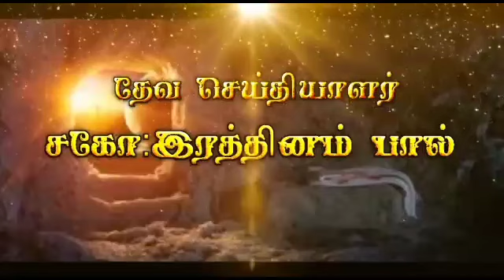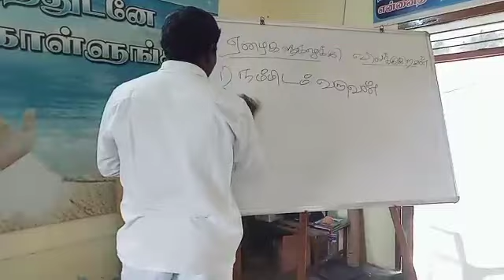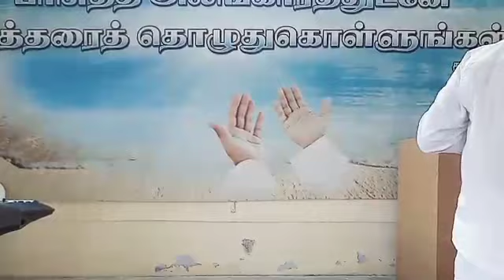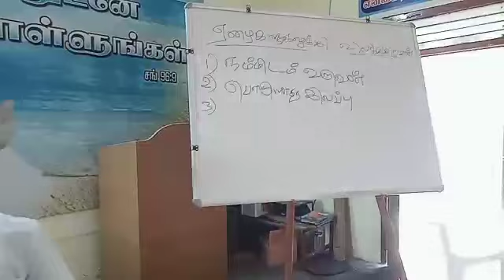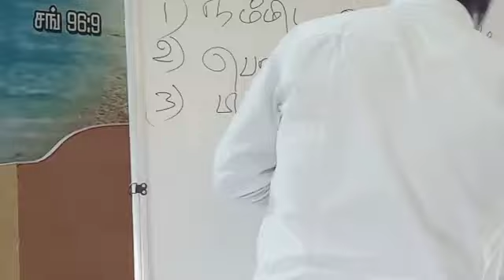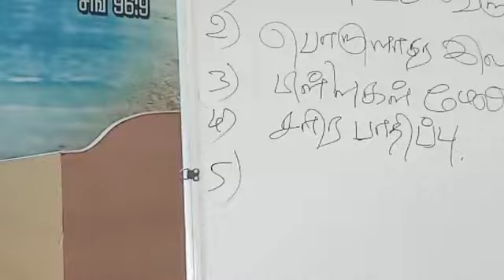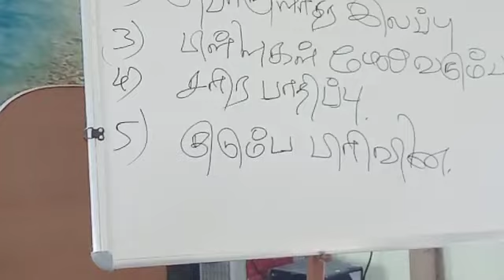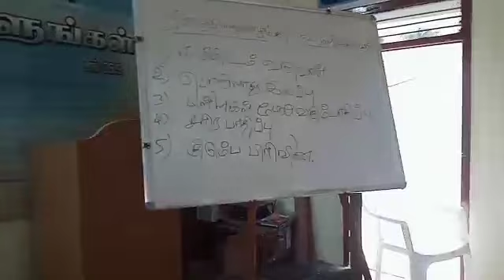16.06.2024 ஞாயிறு ஆராதனை ( சாபத்தின் கிரியையும் ஆசீர்வாதத்தின் வீழ்ச்சியும் )